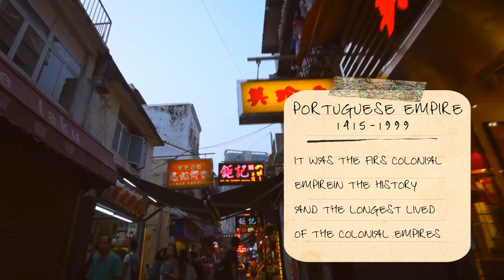Macau Holiday: What, How and Why to visit Macao - China (4K)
If you are planning to visit Macau (Macao), in China, here you’ll find the best tips on things to do in the city, with a sightseeing map on the most relevant points of interest to enjoy, so you can easily imagine and organize your trip: WHAT to see, HOW to plan your visit, and WHY to discover Macau city.

In this video:
- WHAT are the major attractions that you can't go home without having seen, including: Kun Iam Temple, Lou Lim Ieoc Garden, the fortress of Guia Lighthouse, Monte Fort, the Ruins of St. Paul’s, Senado Square, the Mandarin's House, Av. da República, Taipa and Coloane.
- Then, I’ll describe to you HOW to follow an easy tour to better visit the city, with a clear map of Macao.
Finally, we’ll discover WHY to visit Macau, with his rich historic city center.

WHAT
In Macau there are many attractions to see, all very close together. Here you’ll see a route easy to follow and that passes through the 10 attractions that I liked the most.

1. Kun Iam Temple (Marco Polo): is one of the oldest temples in Macau and inside there is a statue of Marco Polo, of course exciting to see for an Italian like me.
2. Then you can move in Lou Lim Ieoc Garden to see bamboo plants and pagodas everywhere.
3. In the fortress of Guia Lighthouse, with its breathtaking view, I saw the Pacific Ocean for the first time in my life.
4. In Monte Fort you can admire the cannons of the colonial era.
5. When you arrive in Ruins of St. Paul’s you can’t think of the ruins of the Igreja do Carmo in Lisbon, the capital of the past colonial empire.
6. Senado Square: is a part of the UNESCO Historic Centre of Macau World Heritage Site.
7. And you have to see this historic residential: the Mandarin's House, a relaxing UNESCO World Heritage Site
8. We end our route in Av. da República, in the south of the Macau peninsula, full of colonial houses. But, if you want to visit more, here two more ideas…
9. Taipa: an area full of skyscrapers and casinos, the main attraction of Macau.
Macao has the highest gambling revenue in the world.
10. And Coloane: not being good players, we went here in this fishing village where we found our dimension, walking around and eating a pastela pastry, a very good Portuguese cream cake.

WHY:
But why visit Macao? The real attraction of this city is its diversity, both architectural and ethnic. Macao is the mix of two cultures: that of Portugal, today a small nation, once however the center of an empire that arrived here; and that of China, once in crisis, closed in on itself and today the second world power. How variable the history is, isn’t it?
That colonial architecture of small Portuguese churches near the modern skyscrapers creates this memorable picture of Macao! Have a good travel!!